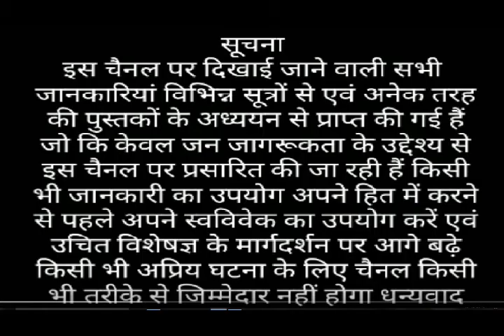ग्लिसरीन के गुण